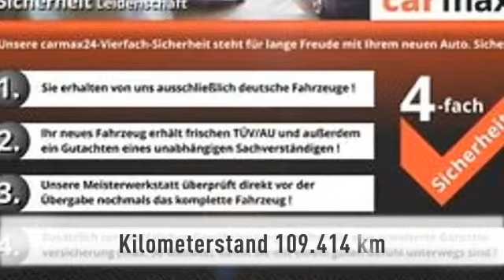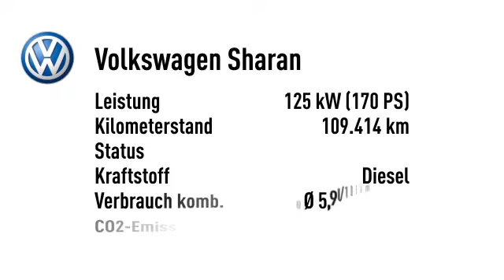Volkswagen Sharan Sharan 2.0 TDI HL 3xKlima AHK Navi Xen Leder Kam